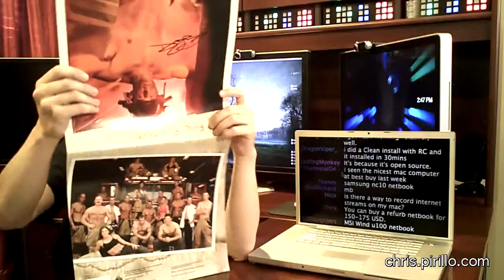10 Fire Safety Tips